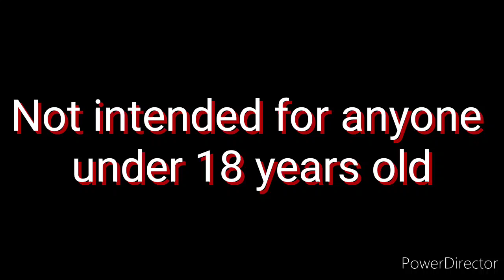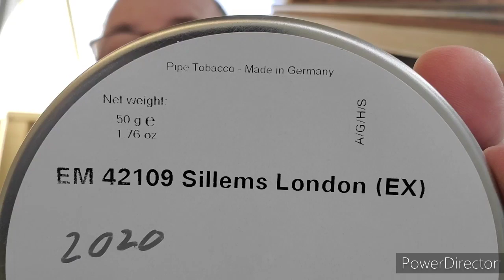Derek's Pipes and Cigars sent me some goodies